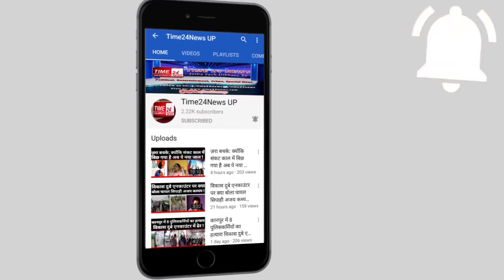क्या इस सरकारी अस्पताल में मरीजों का किया जाता है प्राइवेट इलाज?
यूपी में भ्र्ष्टाचार को जड़ से उखाड़ फेंकने के लिए सरकार शासन स्तर काम कर रही है, मगर बुलंदशहर के खुर्जा में स्थित राजकीय महिला चिकित्सालय में तैनात महिला डॉक्टर पर भ्र्ष्टाचार के गंभीर आरोप लगे हैं।
आरोप है कि महिला डॉक्टर पूनम अस्पताल में कार्यरत नर्स और आशाओं पर प्रसव के लिए आने वाली हर गर्भवति से 100 रुपये वसूलने का दवाब बनाती हैं।
इसमें  सबसे हैरानी वाली बात ये है कि ये गंभीर आरोप किसी और ने नहीं, बल्कि अस्पताल की नर्स और आशाओं ने लगाए हैं। अस्पताल के गेट पर हंगामा करती नर्स, आशा और मरीजों के तीमारदारों की ये तस्वीरें बुलंदशहर जनपद के खुर्जा में स्थित राजकीय महिला अस्पताल की हैं। जहां आशा और नर्सों का गुस्सा किसी और के ख़िलाफ़ नहीं बल्कि स्वास्थ्य महकमे में होने वाले भ्रष्टाचार के ख़िलाफ़ फूट पड़ा, और  दर्जनों नर्स और आशा अस्पताल के गेट पर जमा हो गईं। जबकि इन नर्स और आशाओं ने अस्पताल की दबंग महिला डॉक्टर पूनम के ख़िलाफ़ मोर्चा खोल दिया। हंगामा कर रहीं आशा और नर्सों का आरोप है कि डॉक्टर पूनम न सिर्फ मनमानी करती हैं बल्कि जमकर भृष्टाचार भी करती हैं। आरोप है कि आरोपी महिला डॉक्टर इन नर्स और आशाओं पर मरीज़ों के तीमारदारों से धन वसूली का दवाब भी बनाती हैं। इतना ही नहीं आरोप तो यहां तक है कि डॉक्टर पूनम के पति भी उनके साथ अस्पताल परिसर में स्तिथ सरकारी मकान में रहते हैं, और वो 100 रुपये की फ़ीस लेकर कमरे में ही बच्चों का इलाज करते हैं। यानी पत्नी सरकारी नौकरी में रिश्वत का दवाब बनाती हैं और पति अस्पताल के ही सरकारी कमरे में प्राइवेट प्रैक्टिस करते हैं। इतना ही नहीं हंगामा कर रही नर्स और आशाओं ने यहां तक आरोप लगाया है कि स्थानांतरण के महज एक महीने बाद ही दबंग महिला डॉक्टर ने वापस इसी अस्पताल में ड्यूटी जॉइन कर ली है, जो यहां नौकरी करने वाली नर्स और आशाओं को काफी हद तक नागवार गुजरा है। खैर नर्स और आशाओं के आरोप अपनी जगह हैं मगर सीएमएस आरसी वर्मा के तर्क अपनी जगह, सीएमएस दावा करते हैं कि अभी तक उन्हें कोई लिखित शिकायत मिली ही नहीं मिली है। यानी जब तक साहब से कोई लिखित शिकायत नहीं करेगा तब तक साहब की कोई ज़िम्मेदारी बनती ही नहीं ? हालांकि सवाल पूछे जाने पर सीएमएस ने पूरे मामले की गहन जांच करा, रिपोर्ट उच्च अधिकारियों को सौंपने की बात कही है। प्रकरण में हमारी टीम ने सीएमओ से बात कर यह भी समझना चाहा कि अगर डॉक्टर का ट्रांसफर 1 महीने पहले ही किया गया था तो फिर उनकी तैनाती वापस इसी अस्पताल में क्यों कि गई ? मगर सीएमओ साहब ने हमारी टीम का फ़ोन उठाना तक मुनासिब नहीं समझा, खैर अस्पताल में कार्यरत नर्स और आशाओं द्वारा भ्र्ष्टाचार के जो आरोप लगाए गए हैं वो अपने आप मे बहुत गंभीर हैं। और अब देखने वाली बात ये होगी कि जांच में इन आरोपों में कितनी सच्चाई पाई जाती है, और आरोप सही पाए जाने पर आरोपी दबंग महिला डॉक्टर के ख़िलाफ़ विभाग की ओर से किस तरह की कार्रवाई की जाएगी।बुलन्दशहर से टाइम 24 न्यूज़ के लिए इक़बाल सैफ़ी की रिपोर्ट।